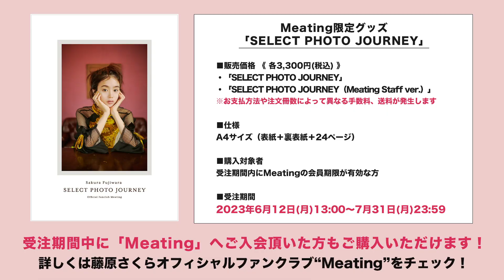藤原さくらオフィシャルファンクラブ“Meating”限定グッズ「SELECT PHOTO JOURNEY」メイキング映像 (Full ver.)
藤原さくらオフィシャルファンクラブ“Meating”会員の方へ年に1度お届けしている、さくらの1年間の活動をまとめた「Meating Magazine」。

2023年3月に発行したVol.03の撮り下ろし企画「PHOTO JOURNEY」より、本誌に使用されていないアザーショットの中からご自身で好きな写真を選んで作ることができる「SELECT PHOTO JOURNEY」を現在販売中です！

「SELECT PHOTO JOURNEY」には今年4月に開催された『弾き語りツアー 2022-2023 “heartbeat”』ツアーファイナル、東京・三越劇場公演での2日間のライブ写真も掲載！(ライブ写真はお選びいただけません。)
さらに自分では上手く選びきれない…！ という方にはMeatingスタッフが写真をセレクトした《Meating Staff ver.》もご用意しております。

本商品はファンクラブ会員限定グッズ、および完全受注生産となりますので、ご希望の方は期間内のご購入をお忘れなく！
皆さんそれぞれのお気に入りショットを探しながらツアーファイナルのライブ写真と共にじっくりと楽しんでください♪

【Meating会員限定グッズ「SELECT PHOTO JOURNEY」】
「SELECT PHOTO JOURNEY」・・・3,300円(税込)
「SELECT PHOTO JOURNEY(Meating Staff ver. )」・・・3,300円(税込)

■仕様
A4サイズ(表紙＋裏表紙＋24ページ)

■購入対象者
受注期間内にMeatingの会員期限が有効な方
＼今からのご入会でもご購入いただけます！／
Meatingへのご入会はこちら

■受注期間
2023年7月31日(月)23:59まで
※注文手続き中に受注期間が終了した場合、最後まで注文を受け付け出来ない場合がございます。商品の注文にはお時間が要しますので、余裕をもってお手続きください。

購入詳細は藤原さくらオフィシャルサイトをご覧ください☆